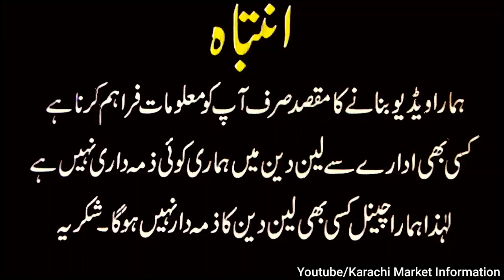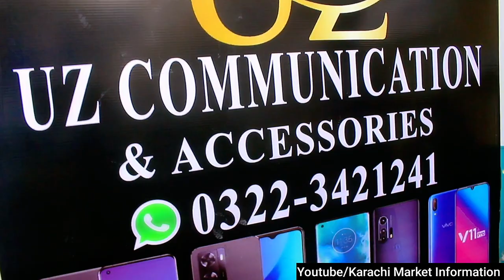Huawei P10 Lite, Nova2+, Honor 7x | Oppo A53, A57 22, F1s, F11 | Vivo Y17,V11|Oneplusn20se,N200 Moto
Location : 1st Floor Star City Mall Saddar Karachi
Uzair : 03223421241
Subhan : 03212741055